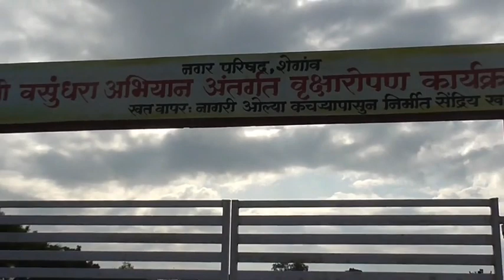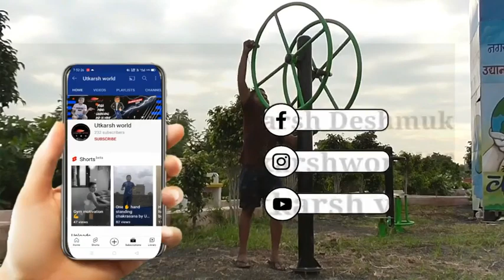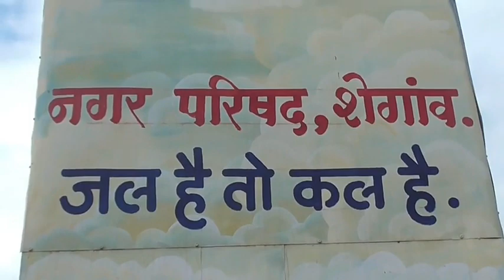आखिर क्यु लोग सुबह गार्डन मे जाना पसंद करते ? दिल खुश हो जायेगा |Utkarsh world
Hi my respected elder's / brother's / sister's / and all my dear friends  ,
Welcome to my little , beautiful, informational , educational , wonderful
World called "Utkarsh world" .

Self introduction :

You know, I am 'Utkarsh Deshmukh' .
I have a youtube channel about yoga , paino , unboxing , plantsrelated , etc .
I am studing in 8th class .
I have 13 year old .

Video title :आखिर क्यु लोग सुबह गार्डन मे जाना पसंद करते ? दिल खुश हो जायेगा |Utkarsh world |

hasstage
utkarsh world
Belly fat workout
belly fat